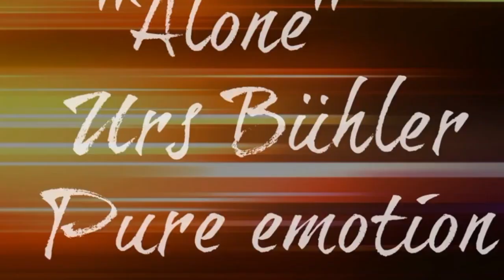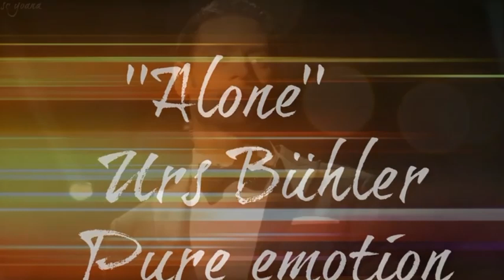Story of Urs Bühler